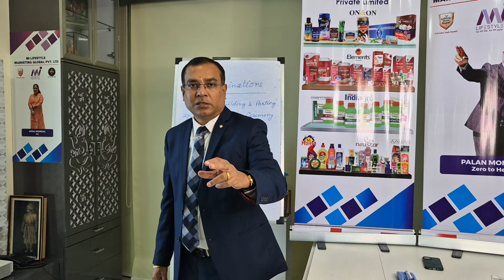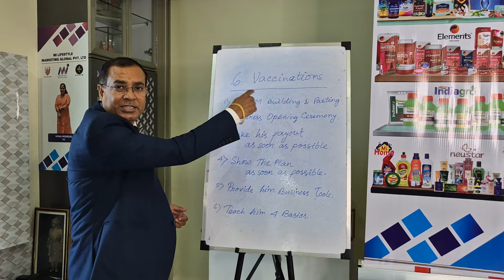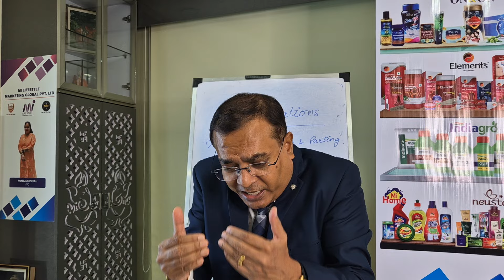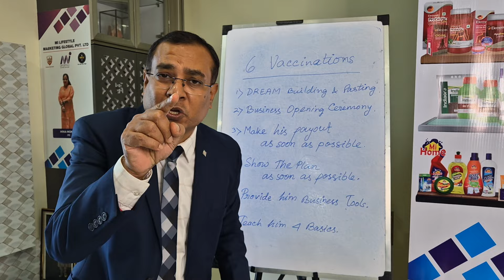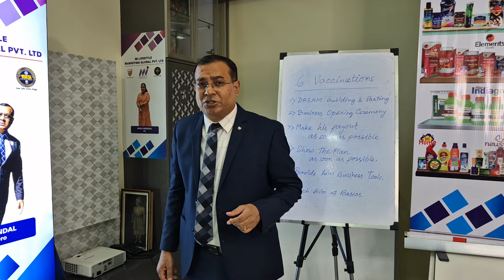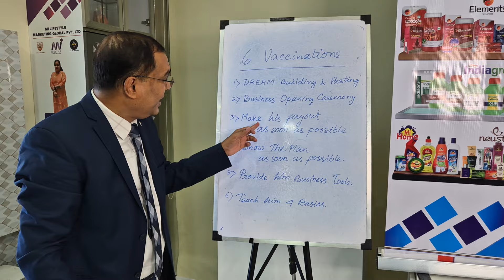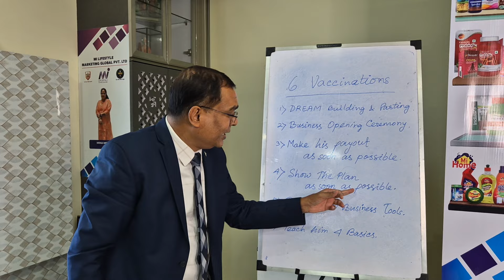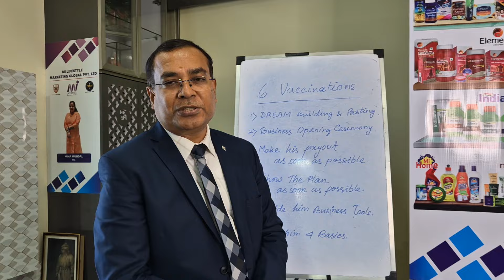নেটওয়ার্ক মার্কেটিং এ নতুন ডিস্ট্রিবিউটর কে কি কি ভ্যাকসিন দিতে হয় by PALAN MONDAL 9330521931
নেটওয়ার্ক মার্কেটিং এ নতুন ডিস্ট্রিবিউটর কে কি কি ভ্যাকসিন দিতে হয়